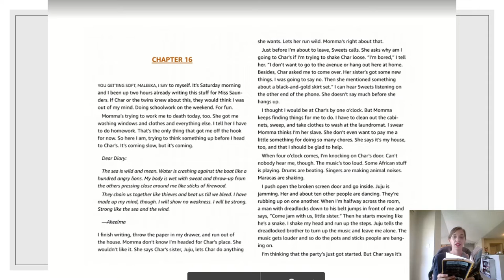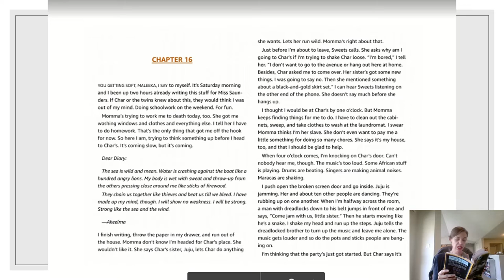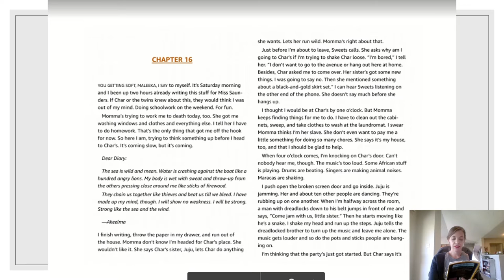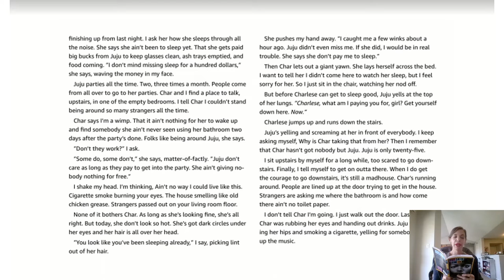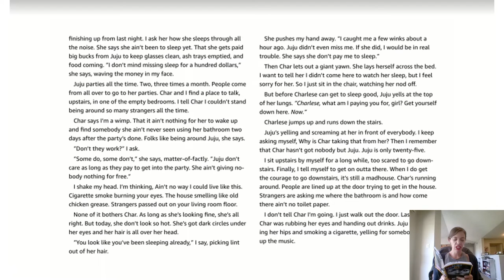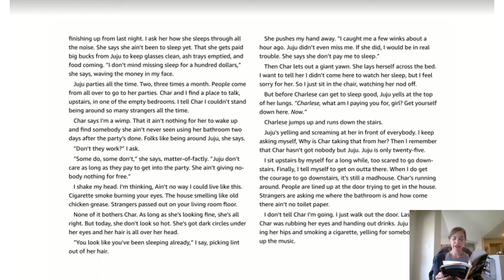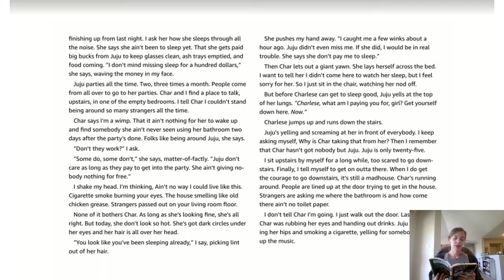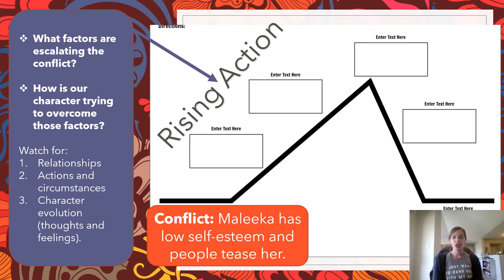"The Skin I'm In"- Chapter 16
"I will show no weakness.  I will be strong.  Strong like the sea and the wind."